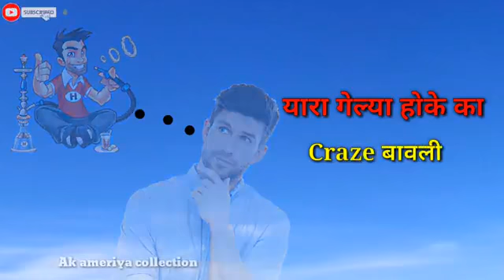KHAAT NEW HARYANVI SONG WHATSAPP STATUS 2019